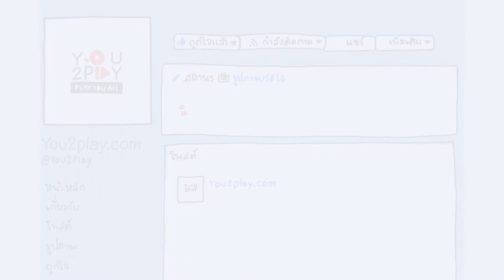TELEX TELEXS - เรือใบ